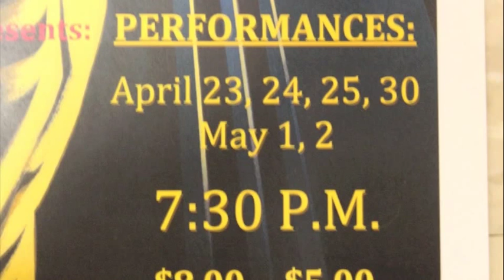The 39 Steps Apollo High School